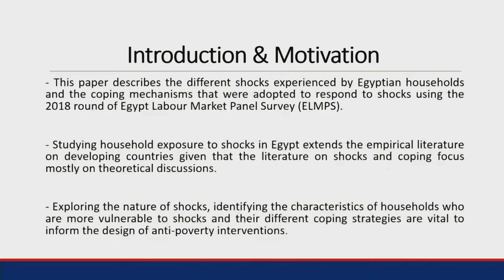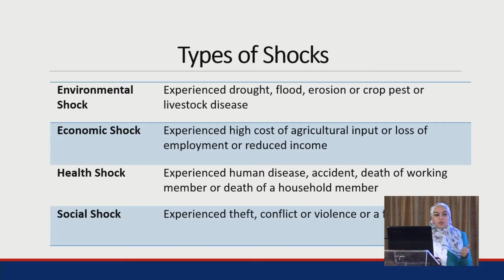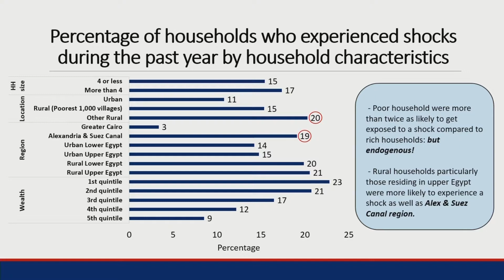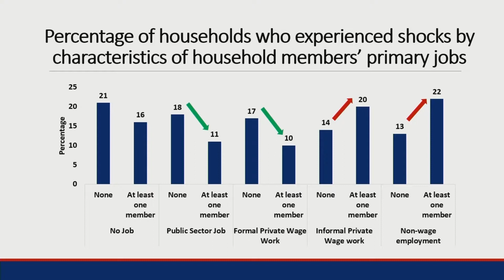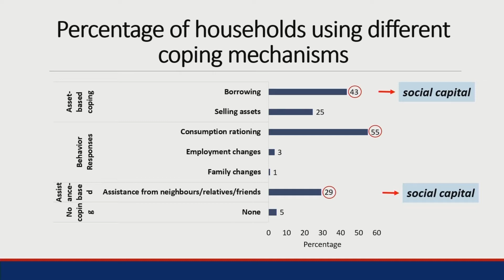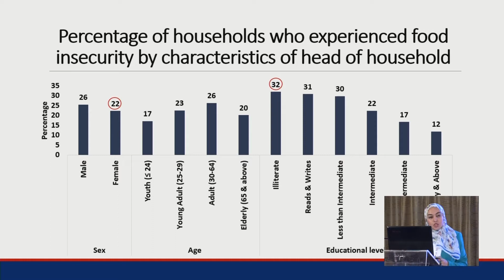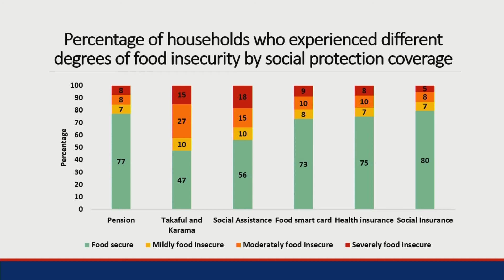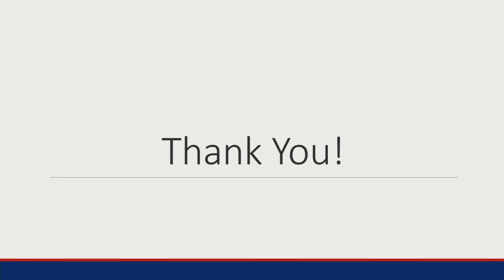Imane Helmy - Social Protection , Shocks and Coping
The Egyptian Labor Market - Facts and Prospects
A Focus on Gender and Economic Vulnerability
27 - 28 October 2019
Cairo - Egypt